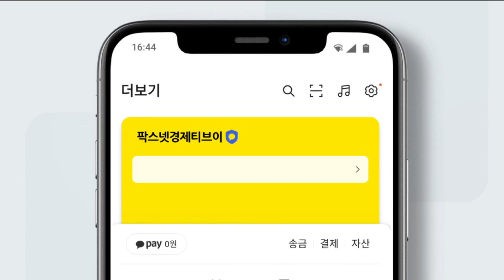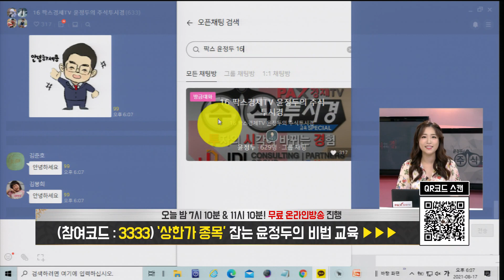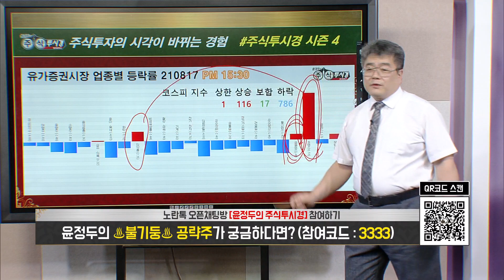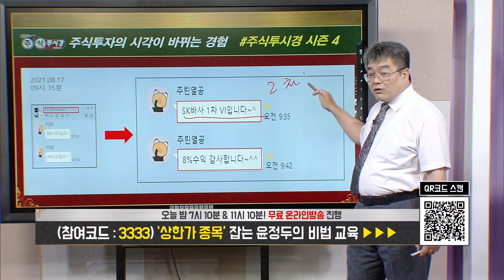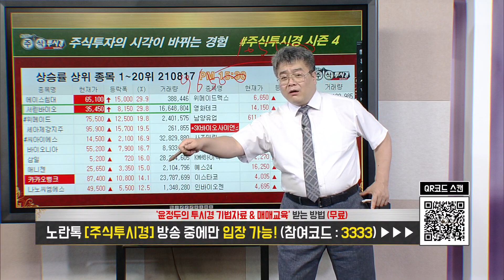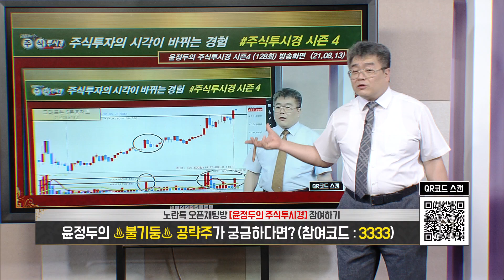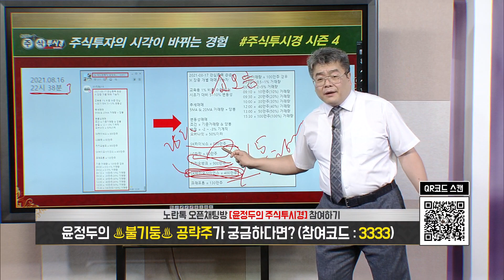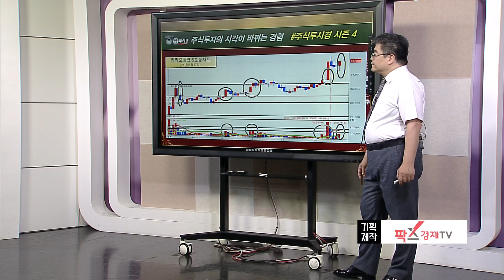[윤정두의 주식투시경 시즌4」 [ 인터파크 & SK바이오사이언스 & 크래프톤 & SK하이닉스 & LG화학 ] 210817 130회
♣『스페셜 교육』17일 18시 마감

♣교육 종목 문자 서비스
◆선착순 100명 6개월 제공
◆선착순 마감후 3개월 제공

♣일정 08월 17일이후 개강
◆교육 1개월 18시간 + @
◆교재 & 동영상 VOD 제작 제공

♣교육 수강료 = 198만원

♣온라인송금 = KB국민은행
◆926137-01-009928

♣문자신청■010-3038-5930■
◆성함 및 필명 입력◆
◆'교육신청 6개월' 신청◆문자

066 김*태(주린이달리자)
065 정*화(주식못난이)
064 이*홍(흰눈이고광)
063 강*호(놀부)
062 서*순(soooon)
061 배*학(행복충전)
060 서*숙(샐리라라)
059 안*란(anyr)
058 박*숙(캠핑)
057 임*순(순딩이)
056 백*기
055 심*학(담담)
054 유*주(유*주)
053 현*순
052 정*환(유단자인가)
051 양*매
050 김*호
049 안*홍
048 이*오(이아)
047 박*범(으쌰)
046 김*옥
045 홍*윤
044 임*주(셜록)
043 윤*영(해와달)
042 정*진(폴)
041 이*길
040 조*호(맹호)
039 홍*표(소중한전전)
038 박*희(햇님)
037 황*현
036 장*대(가평짱)
035 강*단
034 문*순(공부열)
033 유*정(대박영채)
032 홍*엽(여비)
031 이*금(주콜)
030 홍*혜(소나무76)
029 석*징(차돌이
028 김*규(팻트)
027 김*숙(지금사~~)
026 김*희(홍제천자전거)
025 공*(기상천외)
024 이*래(팥붕어빵)
023 손*만(매일손절)
022 문*준(푸른희망)
021 김*조(공부하고수익내자)
020 김*권(주신대로)
019 정*찬(시나브로)
018 이*원(댕이조아)
017 문*춘(팽이팽이)
016 최*은(김마마)
015 김*진(김선진에스엔에스)
014 윤*숙(해피유)
013 장*옥(화백장)
012 이*주(상상)
011 박*민(스님)
010 이*일(오뚜기)
009 오*성(Midas)
008 임*욱(으알)
007 최*은(수익 고고)
006 유*준(미르처럼)
005 윤*빈(꽃과바람)
004 성*슬(스톨최)
003 최*영(분당채혁정여사)
002 정*원(ㅎㅎㅎ)
001 이*은(난돌이)

♣예약자 명단 = 07명

007 이*윤(VICTOK)
006 변*용
005 김*성(nace)
004 임*혁(스페)
003 강*남(수익내자)
002 설*구(철저한준비)
001 김*석(stone)

♣SK바이오사이언스 200%↑폭등
◆3상 임상 시험 승인

◆하반기부터 실적 기대
◆MSCI 한국지수 편입

★2021년 08월 13일 09:57

★2021년 08월 11일 19:32

★2021년 08월 10일 19:22

★2021년 08월 10일 10:47

★2021년 08월 10일 10:03

★2021년 08월 10일 09:45

★2021년 08월 06일 23:10

★2021년 08월 06일 13:51

★2021년 08월 06일 12:50

★2021년 08월 02일 18:50

★2021년 08월 02일 13:33

◆MSCI 코리아지수 분기 편입

◆넷마블 지분 대량 매도 소식
◆맞춤대출 소개 서비스 개시

★2021년 08월 13일 13:59

★2021년 08월 13일 09:57

★2021년 08월 09일 22:00

크래프톤&인터파크&SK바이오사이언스&LG화학&SK하이닉스(0813)

SK바이오사이언스 & 셀트리온제약 & YG PLUS(0812)

SK바이오사이언스 & 셀트리온제약 & 셀트리온헬스케어(0811)

에코프로 & 큐라클 & SK바이오사이언스(0811)

SK바이오사이언스 3상 승인 & 큐라클 (0810)

SK케미칼 & SK바이오사이언스 & 큐라클 (0810)

에코프로 & 카카오뱅크 & 코스모신소재 & 큐라클 (0809)

2021년 팍스경제TV ‘윤정두의 주식투시경 시즌4’
2020년 팍스경제TV ‘윤정두의 주식투시경 시즌3’
2020년 팍스경제TV ‘윤정두의 주식투시경 시즌2’
2019년 팍스경제TV ‘윤정두의 주식투시경 시즌1’
2018년 아시아경제TV ‘윤정두의 주식투시경’
2017년 한국경제 와우TV 종목의 법칙
2016년 SBSCNBC 성공투자 오후증시
2016년 서울경제TV ‘윤정두의 주식투시경’

2007년 대우증권 실전투자대회 7,681% 1위
2009년 NH선물 해외파생상품 실전투자대회 1위
2006년 삼성증권 실전투자대회 1위
2006년 현대증권 ELW 실전투자대회 1위
2003년 제일투자증권 실전투자대회 1위
2002년 메리츠증권 실전투자대회 1위
2001년 겟모어증권 실전투자대회 2위